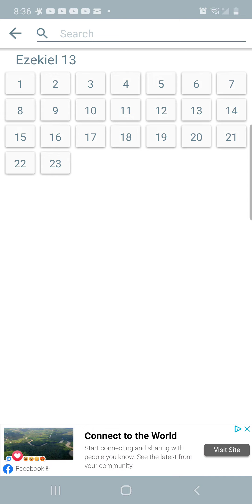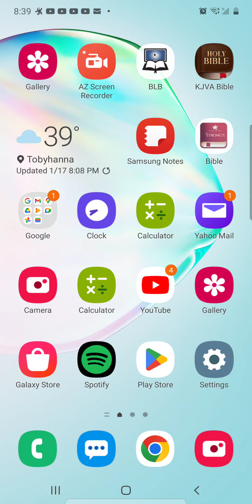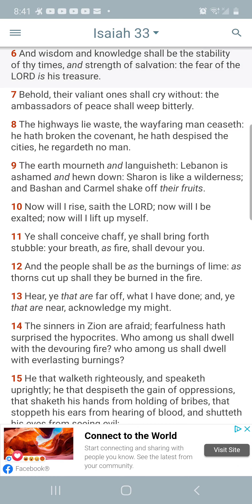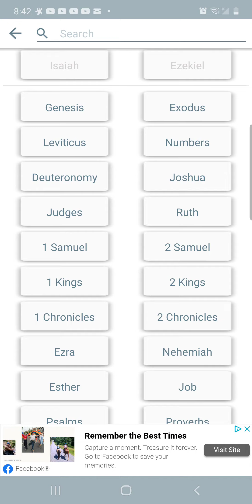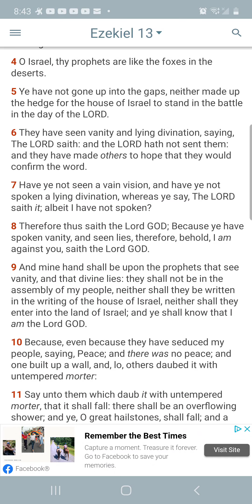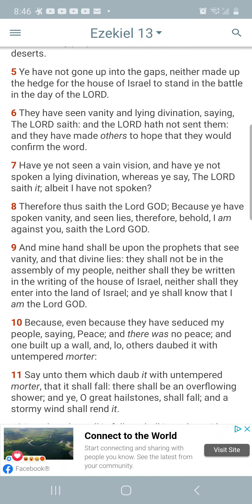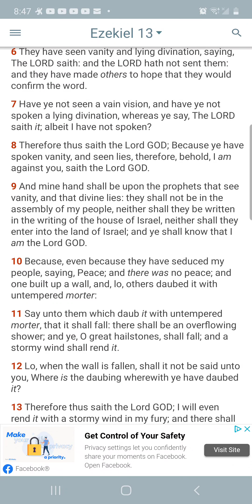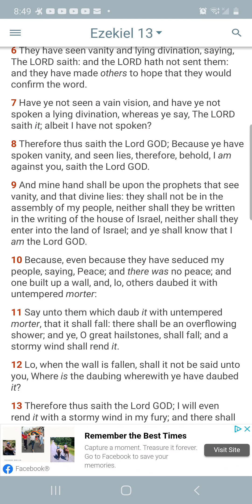Prophesy Against the False Prophets